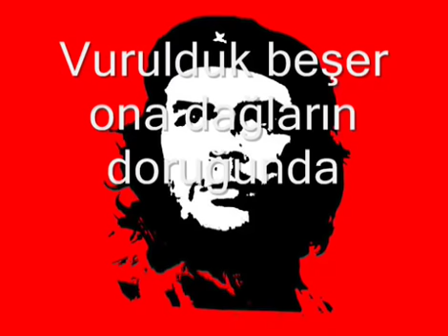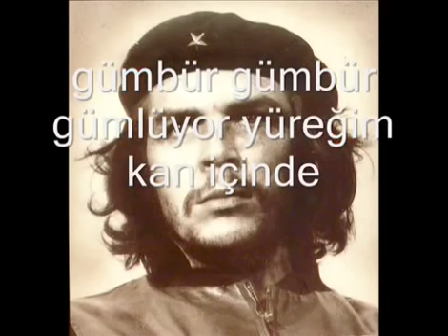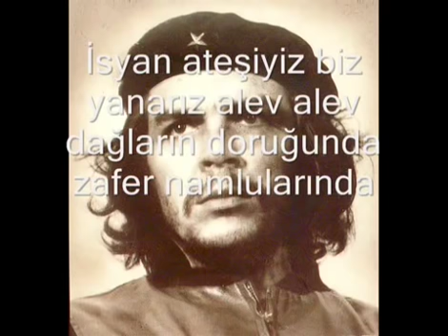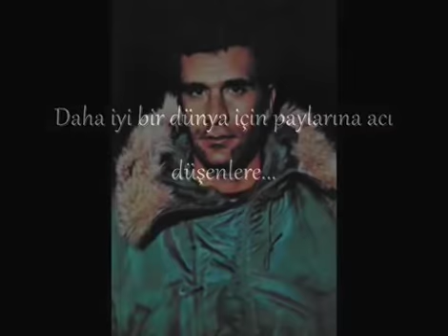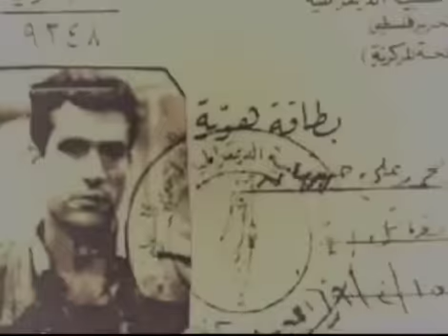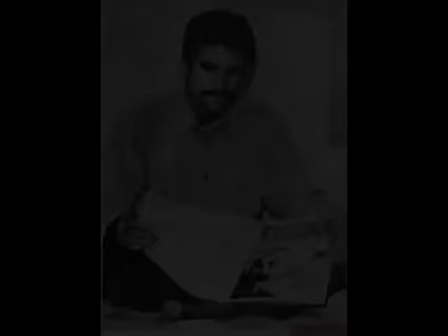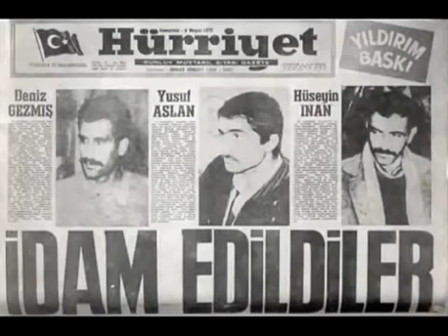Devrimci müzikler - SOL tarafın müzikleri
İsyan Ateşi
Gündoğdu Marşı
Sarkışla
Büyü
De Be Aslan Karam